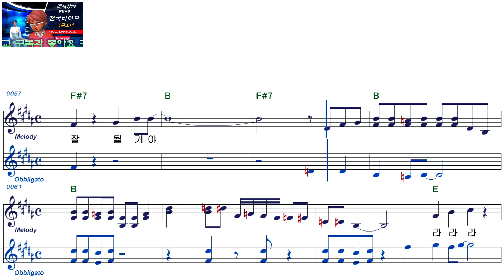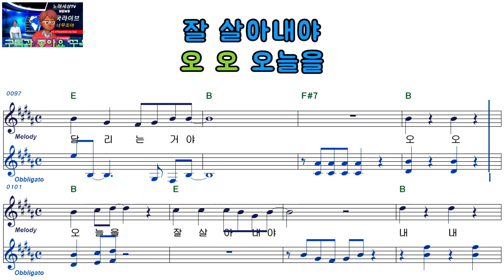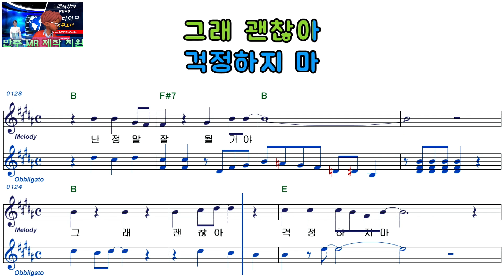주연ㅡ난 정말 질 될거야ㅡ남자키ㅡELF919ㅡ38803